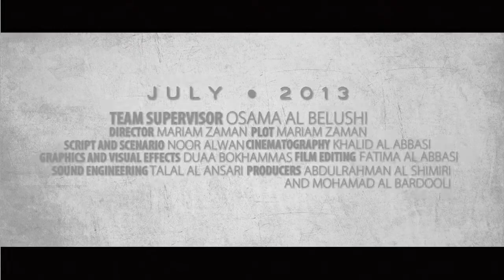Blind Spot Official Trailer - Red Carpet Bahrain 2013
"النقطة العمياء" ، هي النقطة التي يعجز الانسان عن رؤيتها رغم قربها منه، فتدور أحداث الفيلم حول يوم نموذجي من حياة رجل بحريني، و من خلال ذلك، توضح عدسة الكاميرا كيف يستطيع الانسان أن يكون غافلاً عن الأحداث التي تقع في هذه النقطة العمياء وتوضح أهمية تلك الأحداث على الرغم من تجاهل الانسان لها.